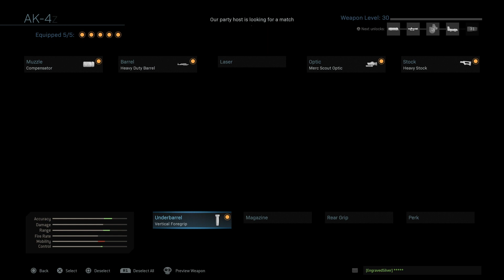Random shit 7*